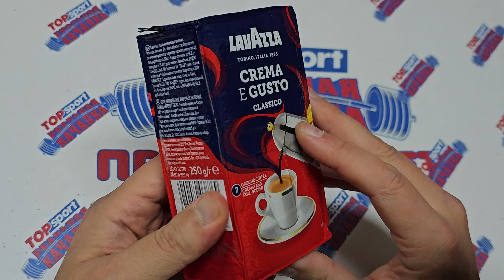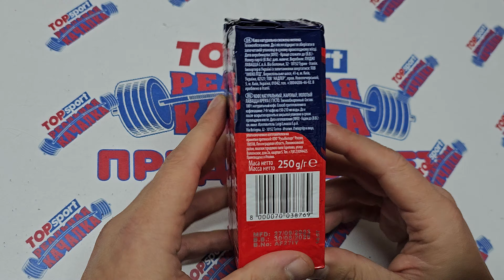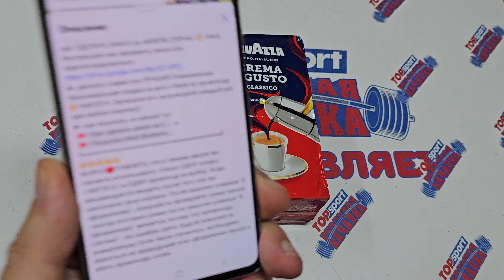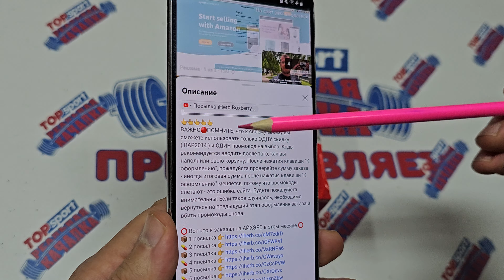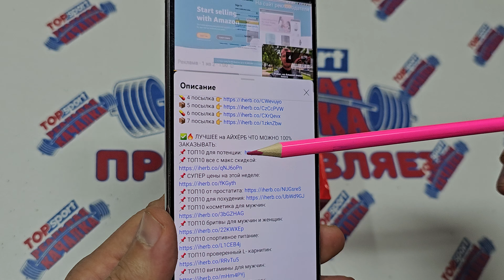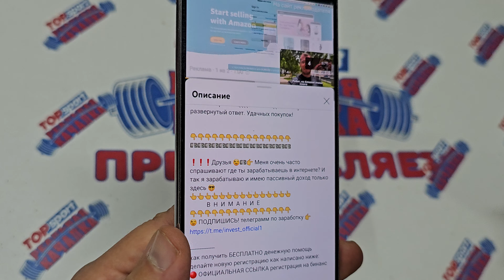Какой кофе подделывается больше всего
В  Н  И  М  А  Н  И  Е